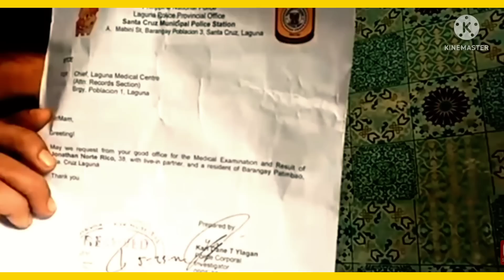Delivery Rider Sinapak ng costumer,Duguan | Raffy Tulfo In action Part. 1